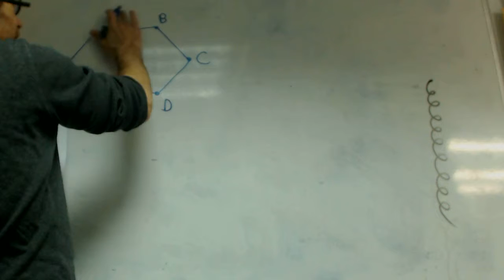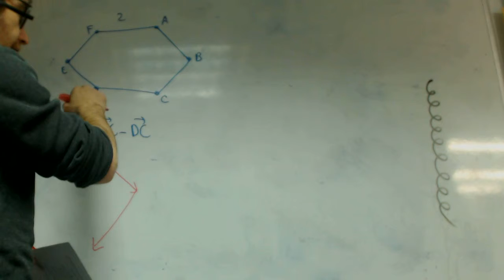Hexagono franjamanela Matematicas 1 Bachillerato Academia Usero Estepona